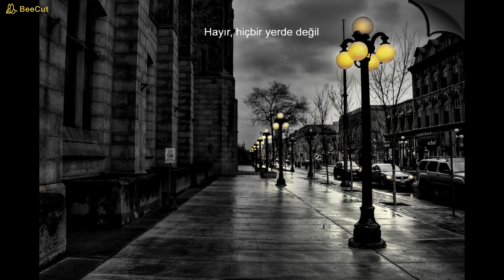SESSİZLİK - Ahmet YALÇIN